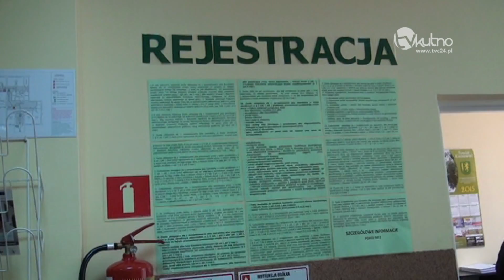PUP w Kutnie ogłasza nabór kandydatów na szkolenie pn. „ELEKTROMECHANIK”